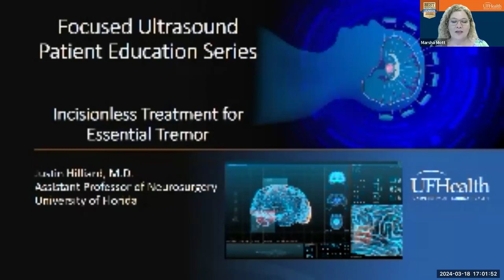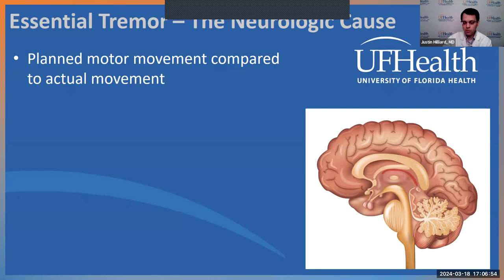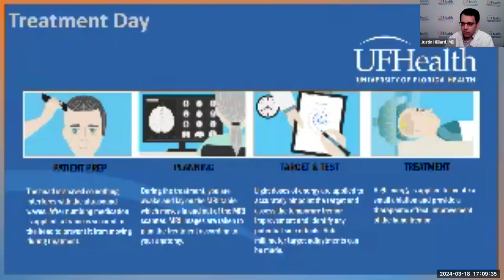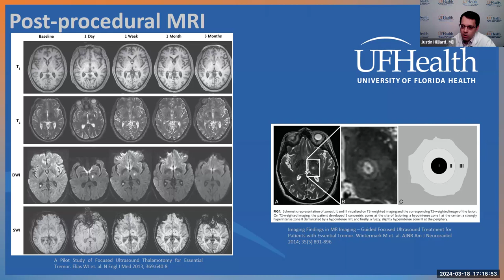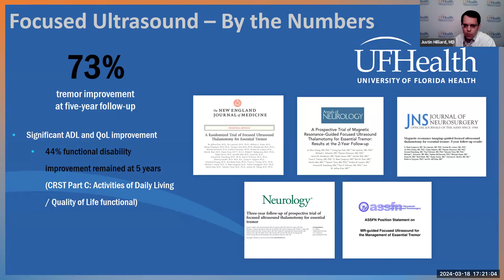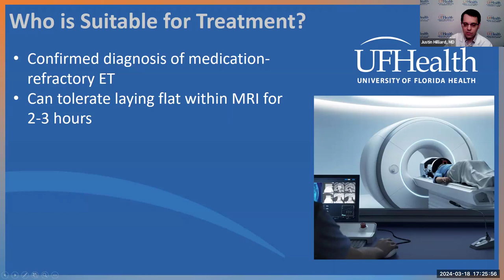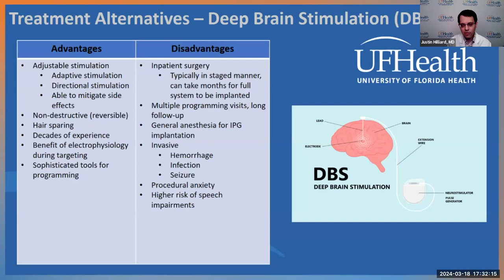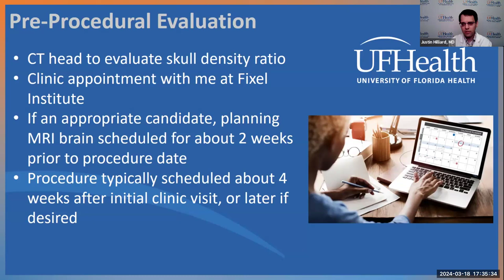Improving Quality of Life for Essential Tremor - Justin Hilliard, M.D., UF Health neurosurgery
Dr. Justin D. Hilliard of UF Health Neurosurgery,  discusses an incisionless, outpatient treatment for patients diagnosed with Essential Tremor. If you or someone you know has Essential Tremor, register to learn about how focused ultrasound can substantially reduce tremor.

Focused ultrasound, or FUS, is an FDA approved, outpatient, incisionless treatment option for patients with essential tremor. During the procedure, ultrasound waves are directed through the skull to target a region of the brain called the thalamus. The thalamus is a center within the brain that processes motor information, and in those with essential tremor, it is receiving poor quality information from other regions of the brain resulting in tremor. Focused ultrasound creates an ablation within the thalamus, disrupting the abnormal flow of information through it, thereby significantly reducing tremor. Patients experience instantaneous relief and return home the same day of the procedure.